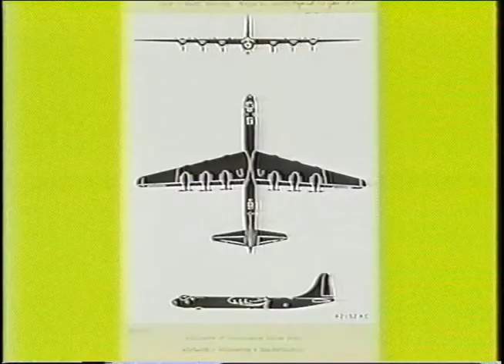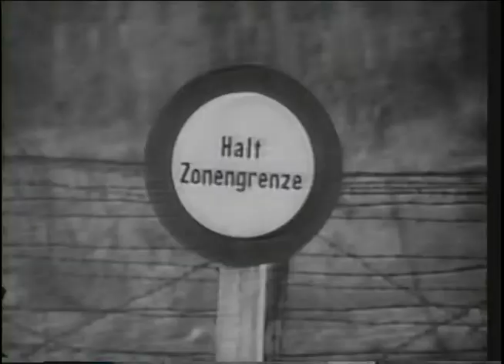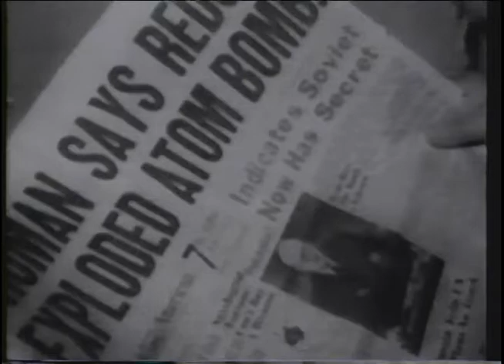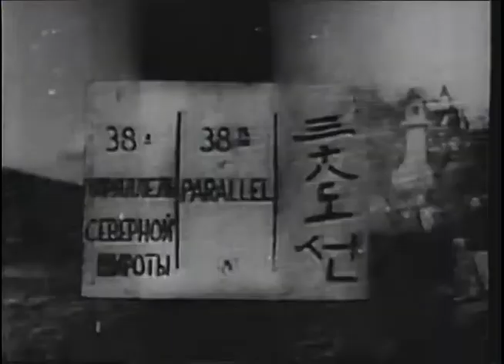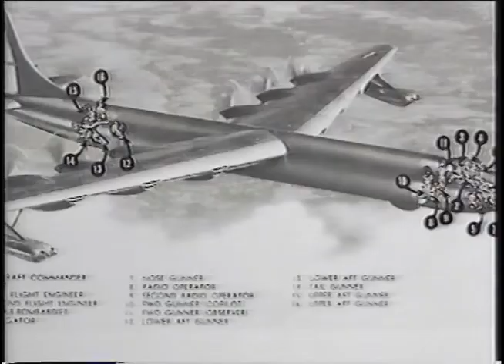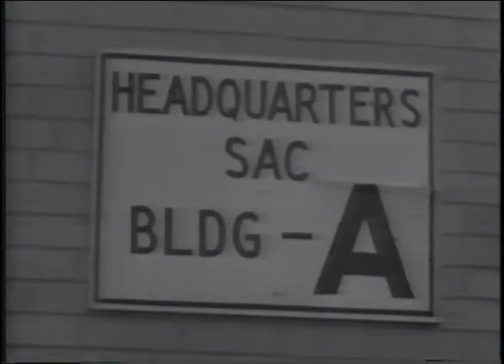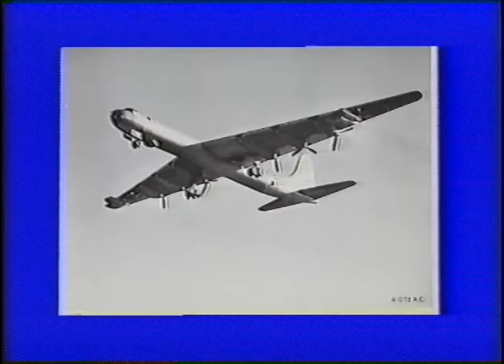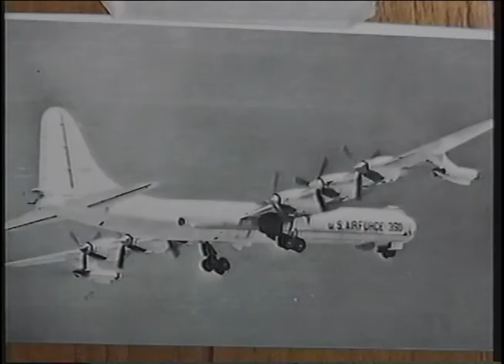The B36 Peacemaker